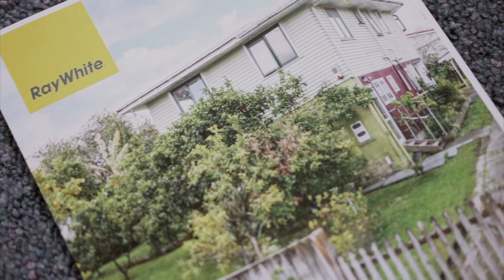2019 10 16 Martin Auction 1